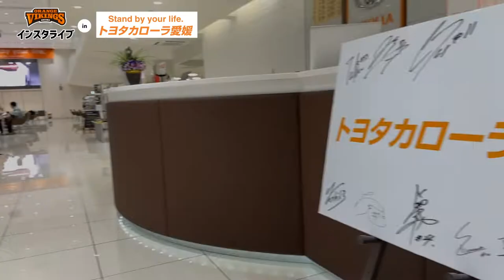トヨタカローラ愛媛presents インスタライブ（第1回）のウラ側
愛媛オレンジバイキングスの髙畠佳介選手が髙橋哲也アソシエイトコーチをMCに迎えて初めて挑んだトヨタカローラ愛媛でのインスタライブ。そのウラ側をお届けします！